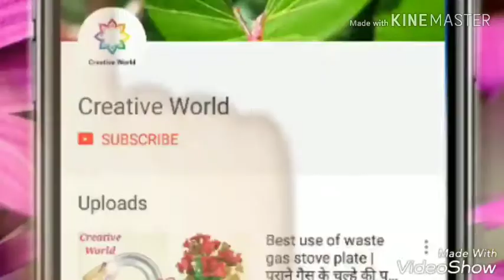Christmas decoration | Wall hanging | Wind chimes | Paper made christmas tree wall hanging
Namaskar Dosto Iss Video Main Hamne Christmas decoration | Wall hanging | Wind chimes | Paper made christmas tree wall hanging Banana Sikhaya Hai Aur Bhi Creative Video Dekhne Ke Liye Hamara Channel Creative World Ko Subscribe Karle Aur Hamari Video Sabse Pehle Dekhne Ke Liye Bell Icon Ko Bhi Dabay

In This Video I Will Teach You Christmas decoration | Wall hanging | Wind chimes | Paper made christmas tree wall hanging If You Like This Video Then Hit The Like Button,Share This Video With Your Freinds And Subscribe Our Channel Creative World And Press The Bell Button